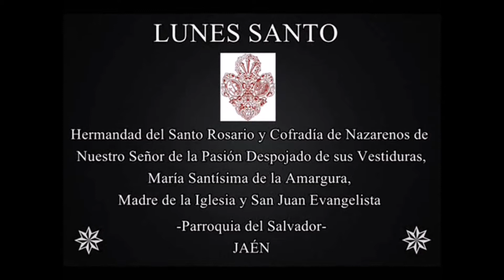Despojado y Amargura (Parte5/7) - Momentos Cofrades 2017 - Semana Santa Jaen